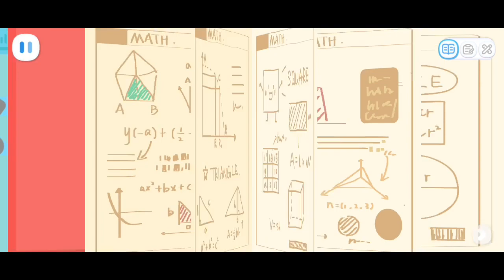BAYI PANDA KIKI DAN BEBEK KECIL BELAJAR MATEMATIKA MENGHITUNG BANYAK 1 SAMPAI 10 | BABYBUS INDONESIA